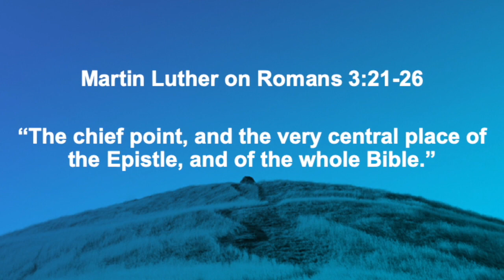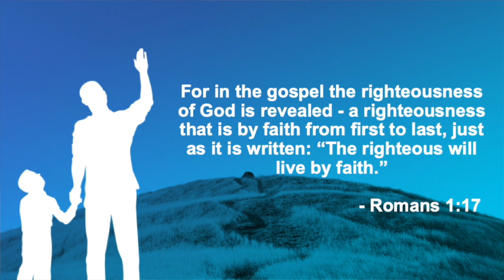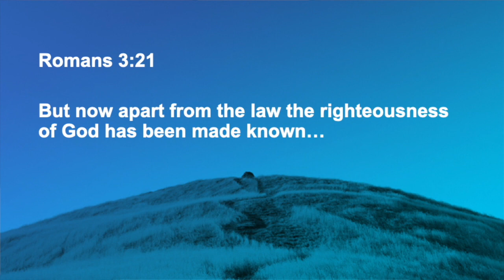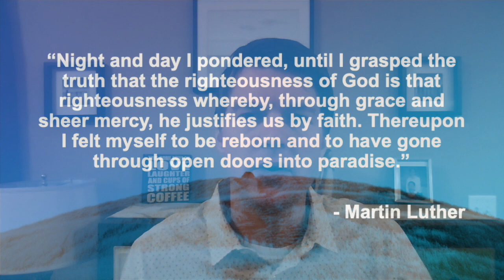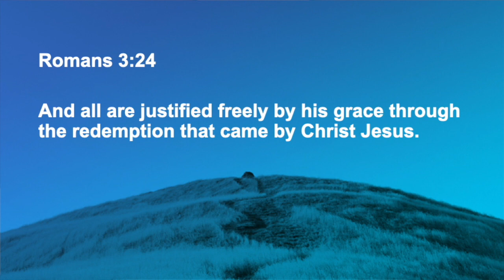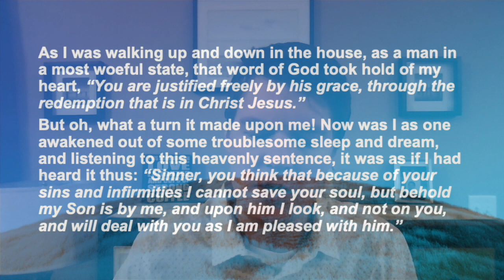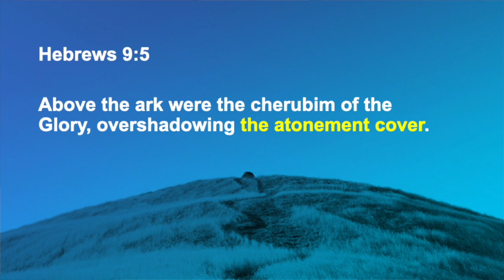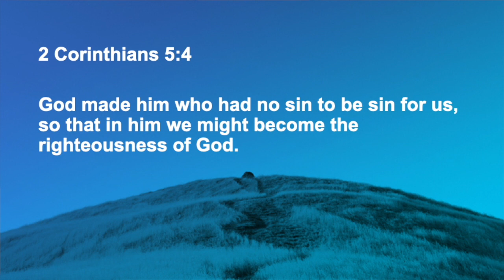Sunday, February 28 Message "The Law That Requires Faith"